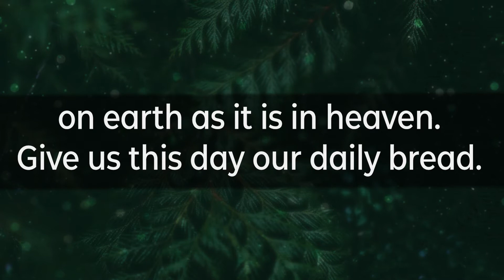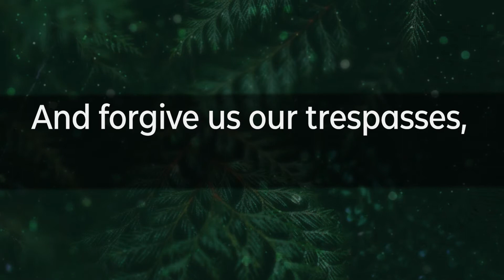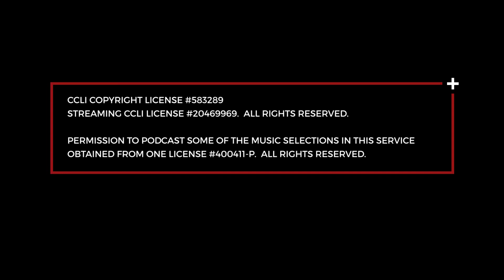January 16 & 17, 2021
Join us for worship this week as Rev. Katie Bishop continues the sermon series called "Created Anew." We celebrate Annabelle's baptism.

To read the statement from our Bishop regarding the January 6th violence at the Capitol, please look

Link to the Religion News Service article Pastor Katie cites in her sermon

This month, we are taking a special Love Offering to support the Weekend Backpack Ministry. We are excited to be in our 9th year of providing food to hungry children in our area and to be able to do so with the support of so many volunteers and donors from MUMC and other local organizations and churches. Please help us by: serving on a team, donating food, or donating funds to purchase food or sponsor a child for a year with a donation of $150.00.  Make checks payable to MUMC and write Weekend Food Program on the MEMO line. If you have questions or would like to become part of our Backpack Team, please contact Deacon Bill Bennett  or call him . This month, we are especially collecting donations of juice boxes in our black bin!

Tithes and Offerings can be mailed to the church: Middletown UMC, 7108 Fern Circle, Middletown, MD 21769.